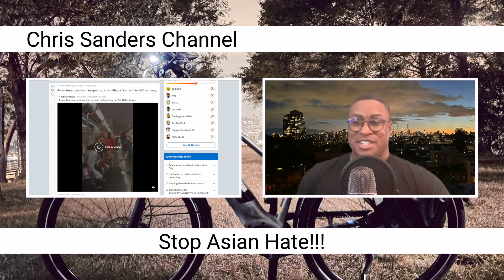2022-01-10: Stop Asian Hate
Black man spits on Asian woman on NYC Subway. It's not acceptable behavior. Stop Asian Hate!!!